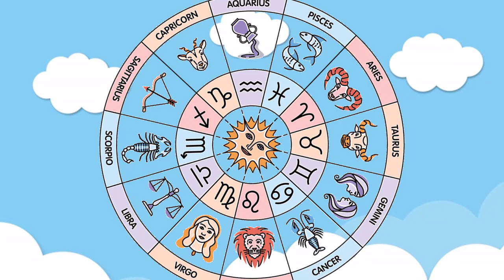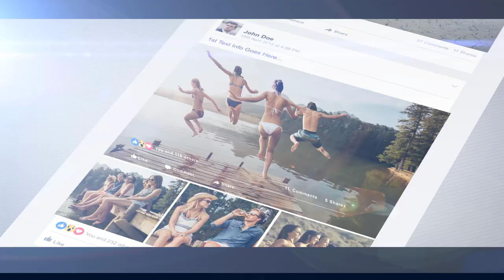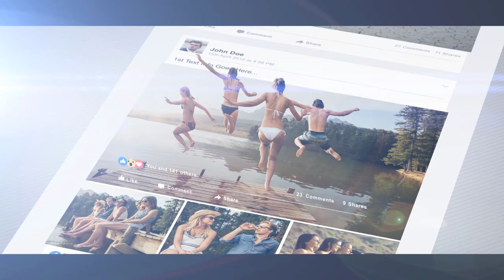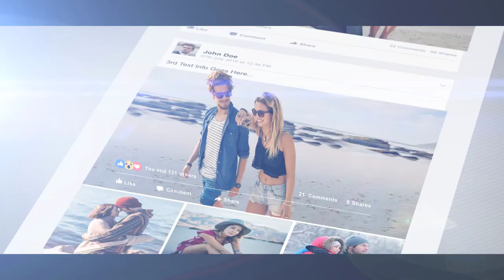نهاية العام 2020 يحمل بعض المفاجآت لهؤلاء الابراج فما هو ترتيب برجك ؟ومن هى الابراج الأكثر حظا؟